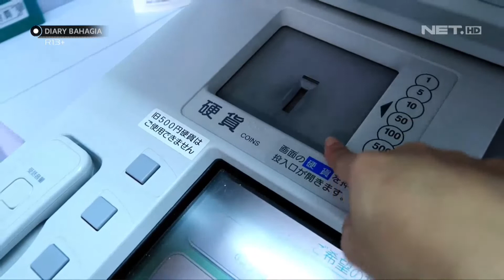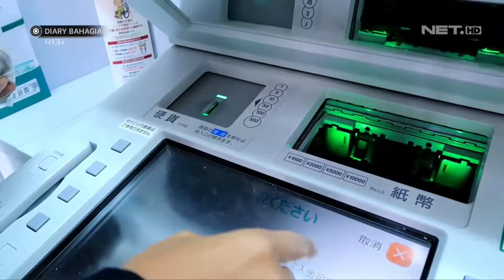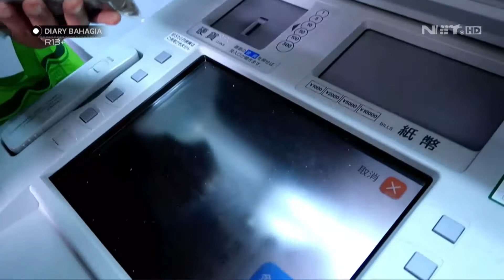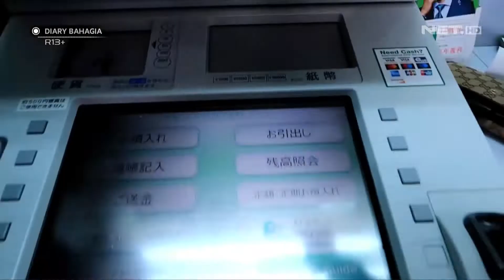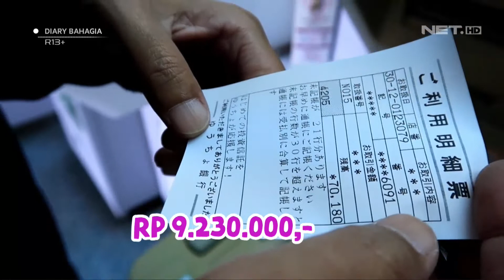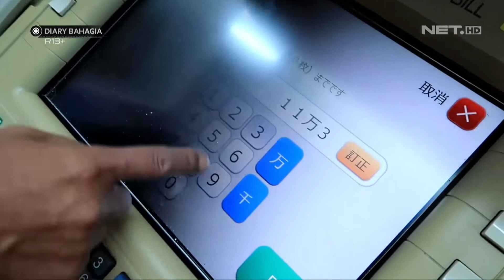Nabung Koin di ATM Jepang - DIARY BAHAGIA